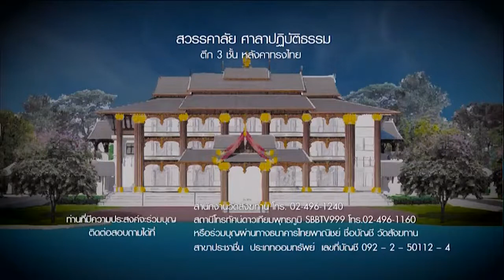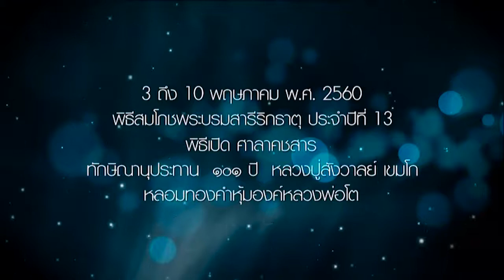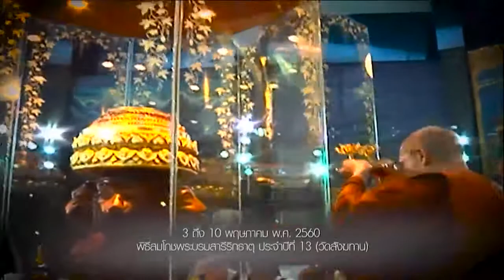วันพฤหัสบดีที่ ๒๗ เม.ย.๒๕๖๐ ธรรมะสว่างใจ พระอาจารย์จรัญ ทักขญาโณ วัดหลวงขุนวิน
Meditation centre

อ้างอิงจาก